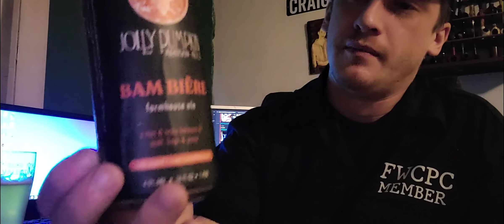Tobacco and Beer: English Luxury w/ Jolly Pumpkin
Sorry for the abrupt ending!  Thanks again Alex for the tobacco! I enjoyed every blend in their own way.